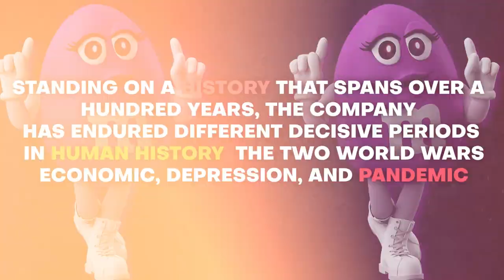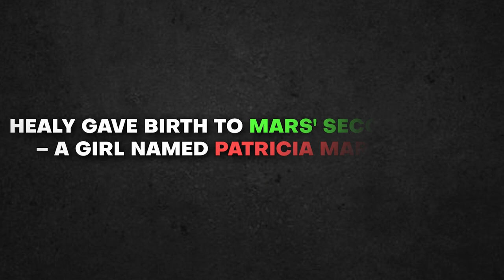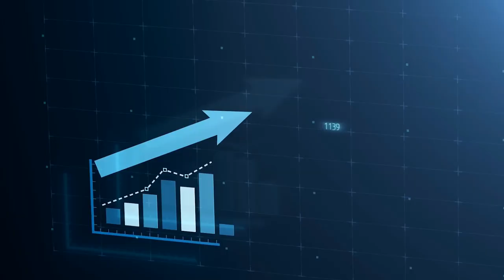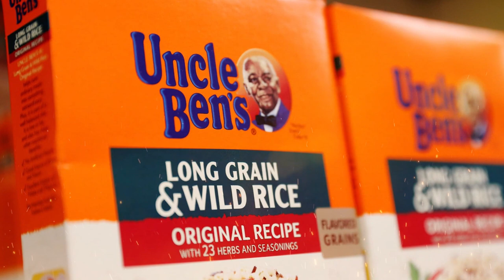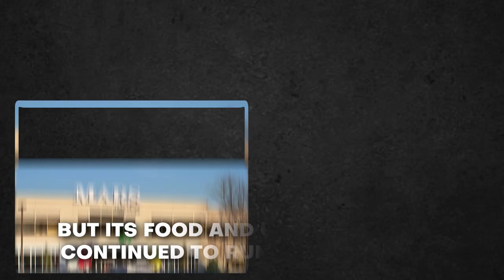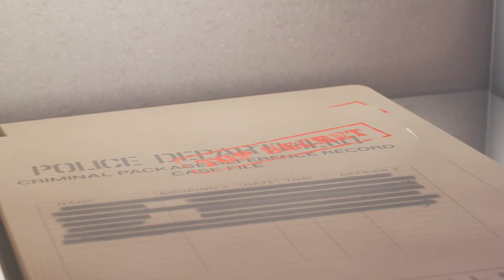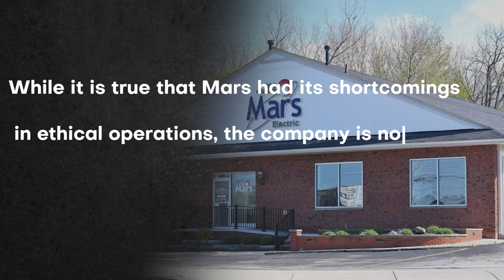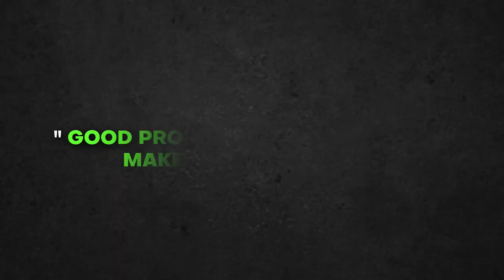Unwrapping the Dark Secrets of Mars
They're one of the biggest candy and food manufacturers in the world, responsible for iconic brands like M&M's, Snickers, and Uncle Ben's. But behind the colorful packaging and catchy slogans lies a company with a shadowy past and a controversial present. In this shocking documentary, we delve into the history of Mars, Inc., from its humble beginnings as a small candy maker to its current status as a multi-billion dollar behemoth. But the story doesn't end there - we uncover the dark secrets and controversies that have plagued the company over the years, including allegations of exploitation, environmental damage, and corporate greed. Buckle up for a wild ride as we expose the truth behind one of the world's most secretive and powerful corporations.